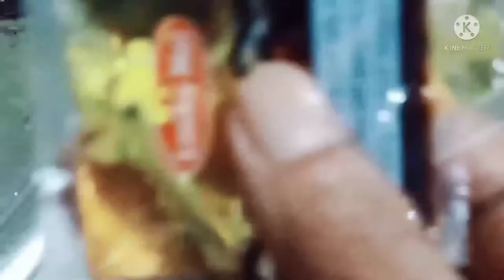ULAM KO,SHARE KO#LASANG PINOY#NEGOSYO TIPS,BASIC COOKING STEP BY STEP,@SAMAR CHEF TV,RECIPE,IDEAS